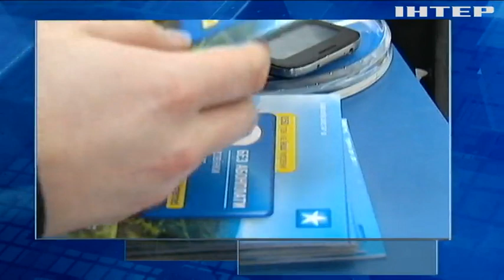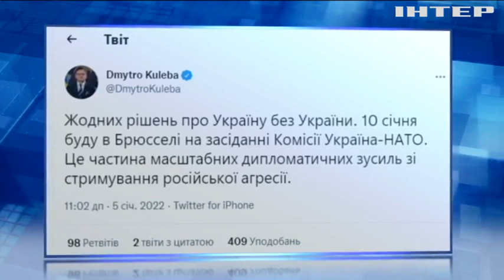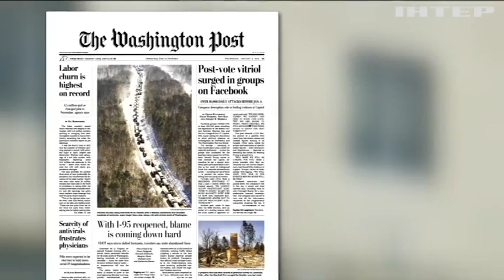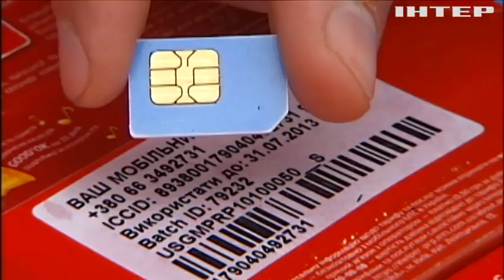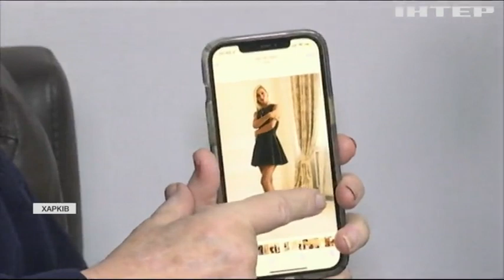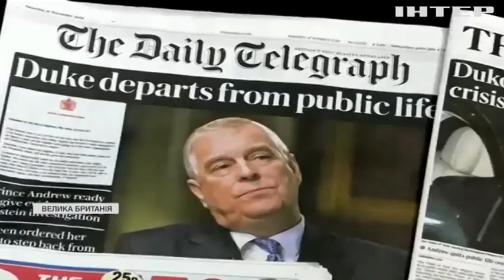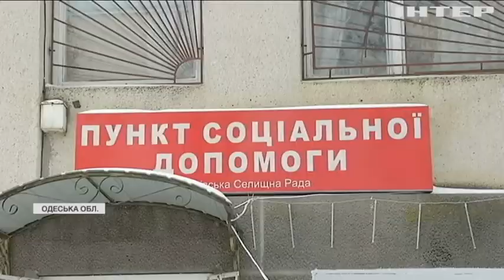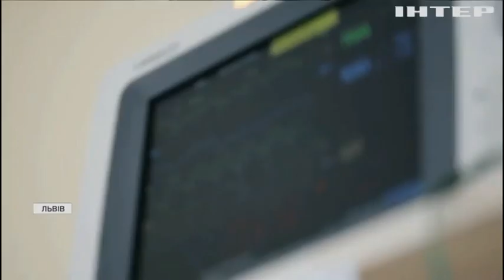Подробности 20:00, выпуск за 5 января 2022 года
Дивіться у випуску: Сутички в Казахстані: на тлі хаосу в країні вимкнули інтернет та скасували авіарейси. Альянс збирається на екстрену зустріч: обговорять безпеку на українських кордонах. Купити сім-картку тільки з паспортом: в Україні набув чинності новий закон.